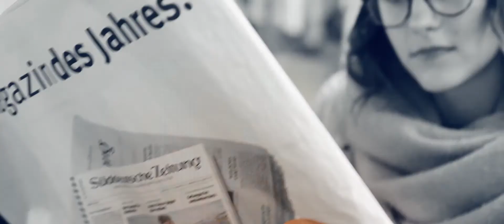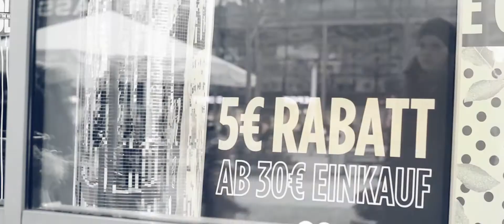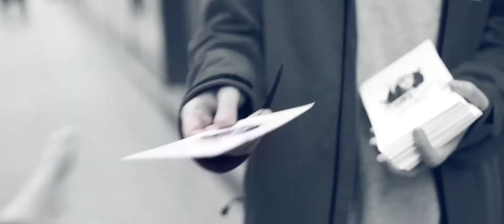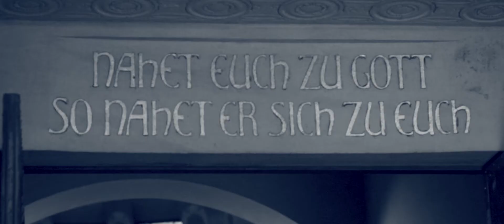Jugendtag Dresden 2018 - Follow Your Calling (Kurzfilm)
Follow your Calling! Doch welchem der vielen Rufe in dieser Welt sollte man nachgehen oder welchen lässt man links liegen?
Im Kurzfilm zum Jugendtag denken wir genau darüber nach.

Vielen Dank an das Pfarramt der Christuskirche Strehlen und für die Möglichkeit des Filmdreh in diesem wundervollen Gebäude und an alle Mitwirkenden.

Darsteller:
Ruth Kramer,
Tamara Müller,
Simon Dunger,
Janek Penner

Kamera:
Nils Wischnat.
Thomas Kniest

Regie:
Thomas Kniest